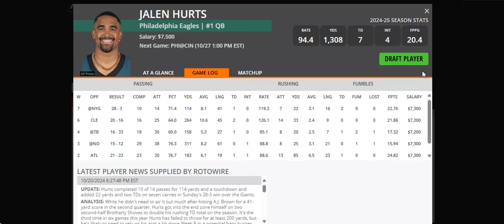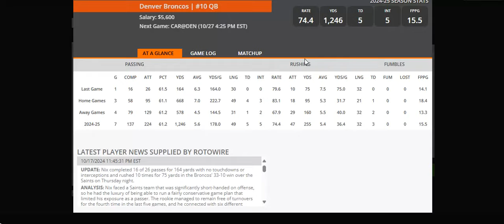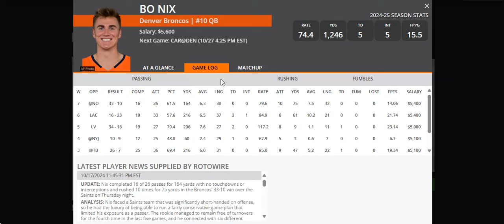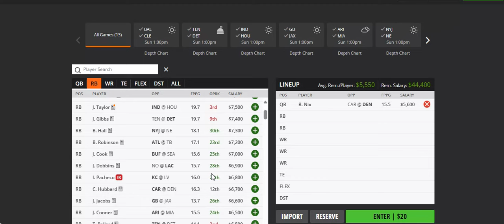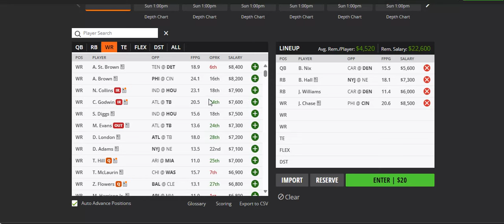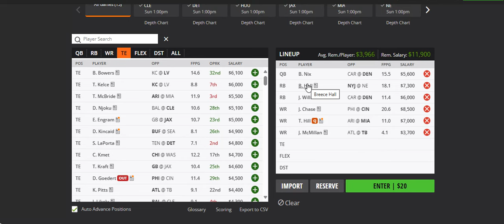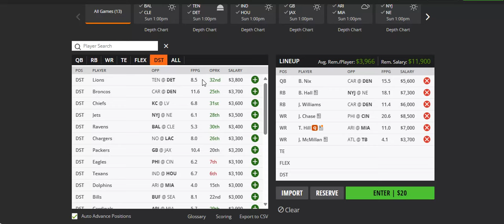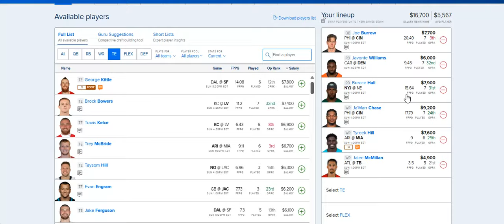WEEK 8 DRAFTKINGS & FANDUEL NFL CORE PLAYS!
Here are my week 8 nfl draftkings & fanduel core plays!
X: @thedfsprocess